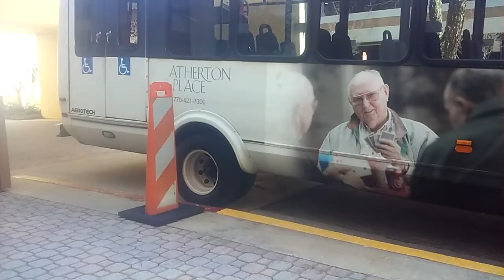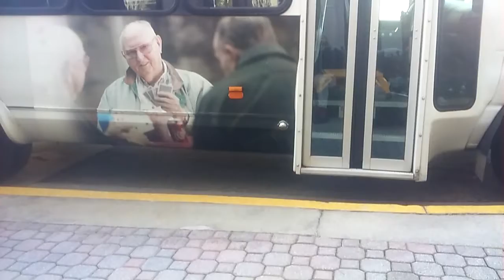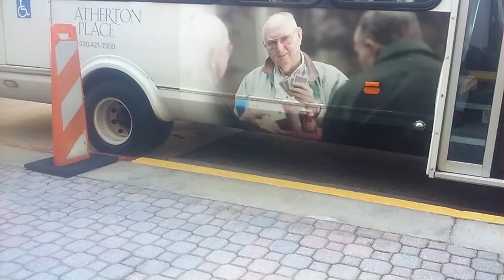Alien..To Fox Sunday's Chris Wallace..Everyone is a loser here